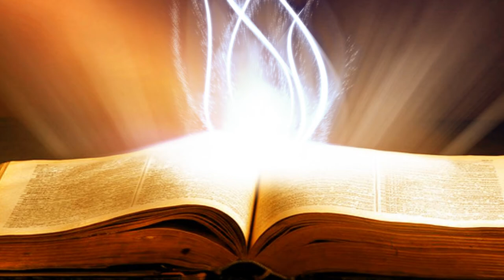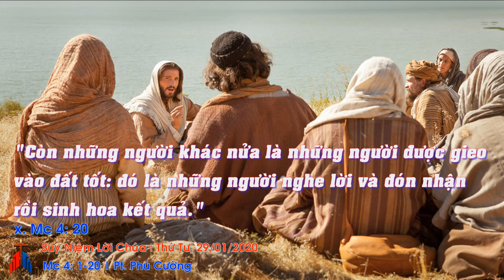Suy Niệm Lời Chúa: Thứ Tư Sau Chúa Nhật III Thường Niên Năm A, 29/01/2020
Thứ Tư Sau Chúa Nhật III Thường Niên Năm A: Lạy Chúa Giê-su, xin cho chúng con biết chuẩn bị tâm hồn mình để đón nhận Lời Chúa cách chân thành nhất.
Hằng ngày chúng ta nghe Lời Chúa trong mỗi thánh lễ. Việc công bố Lời Chúa và giải thích Lời Chúa sẽ giúp cho chúng ta hiểu mà sống Tin Mừng. Nhưng thử hỏi chúng ta đã nghe với thái độ nào? Nghe chăm chú để hiểu, nghe để suy niệm trong lòng, nghe để đem ra thực hành hay chúng ta chỉ nghe rồi để đó, gió thoảng qua tai và Lời Chúa chẳng thể sinh ích lợi thiêng liêng cho đời sống chúng ta?
Chuẩn bị tâm hồn để đón nhận lời Chúa bằng sự khiêm tốn, trong sạch là cách chuẩn bị để cho Lời Chúa có khả năng làm chủ con người chúng ta. Từ đó Lời hằng sống của Chúa đủ sức thúc bách chúng ta sống theo lời Người.
Lạy Chúa Giê-su, xin cho chúng con biết chuẩn bị tâm hồn mình để đón nhận Lời Chúa cách chân thành nhất. Amen.